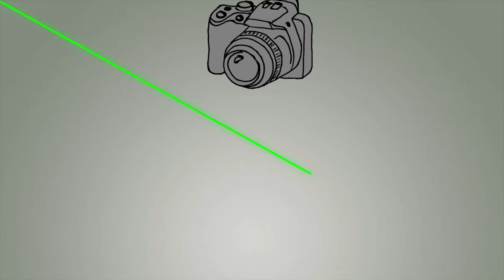#1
we were asked by an organisation called Talenthouse to make them two video that promote their company, explaining their values and how they operate. This is the first film I made